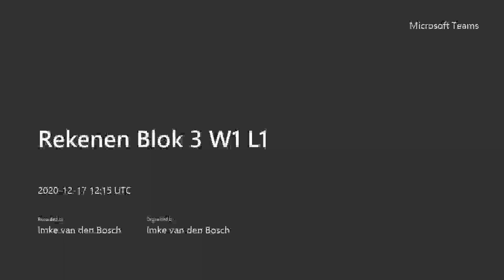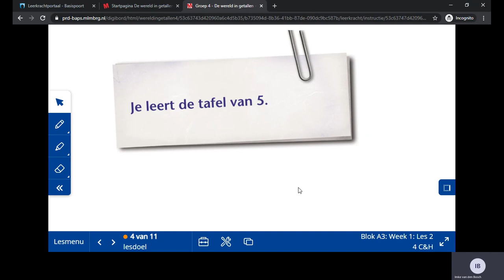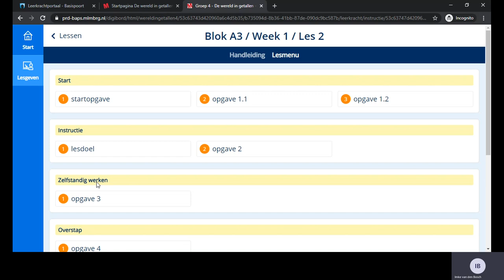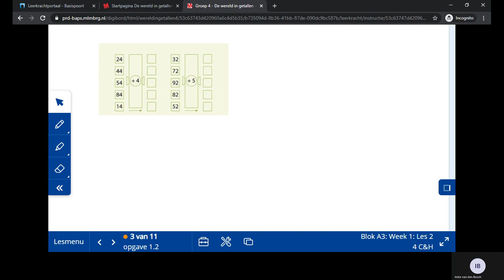Rekenen Blok 3 W1 L2